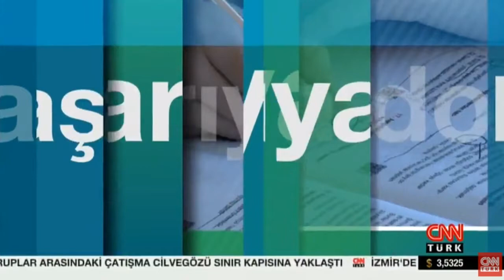Rektörümüz Prof. Dr. Adnan Yüksel Başarıya Doğru Programına Konuk Oldu